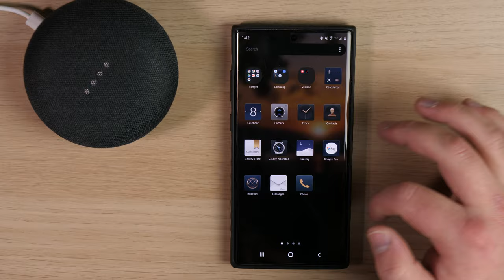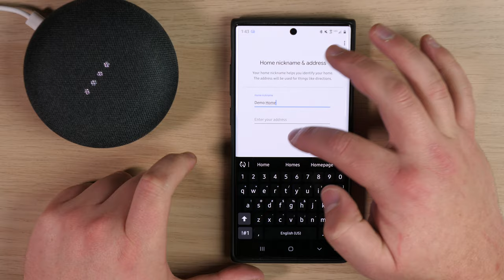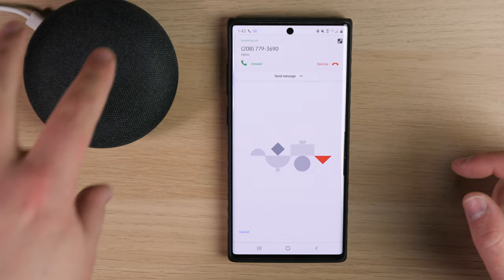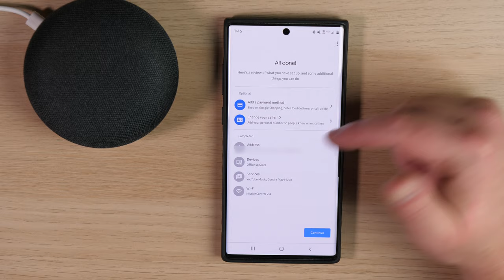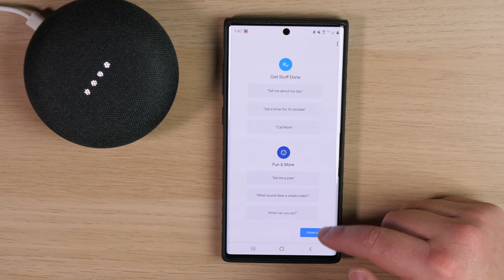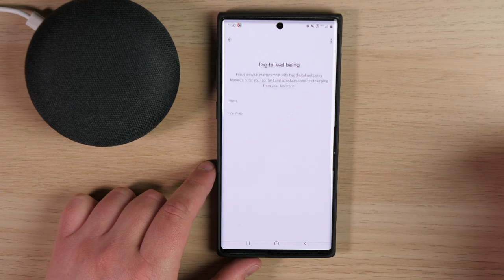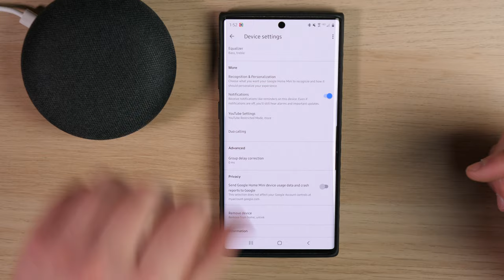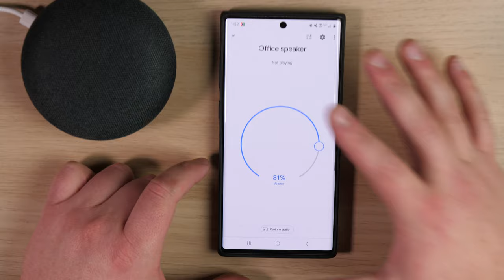Google Home (Assistant) Mini Unboxing, Setup and Configuration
Just like Amazon Echo devices, Google offers their own smart home assistants called Google Home. In this video we unbox and setup the Google Home Mini. So sit back and learn how to connect and set up your Google Home.